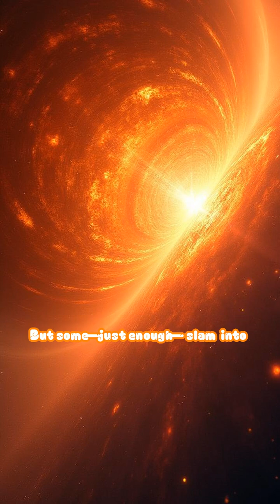Neutrino Wind from a Supernova Core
Chronicle the storm of neutrinos escaping the heart of a collapsing star, carrying away energy from the brink of annihilation.